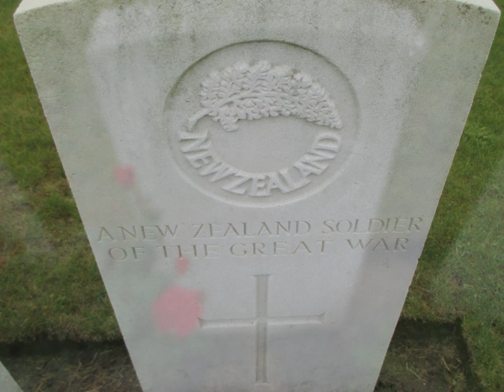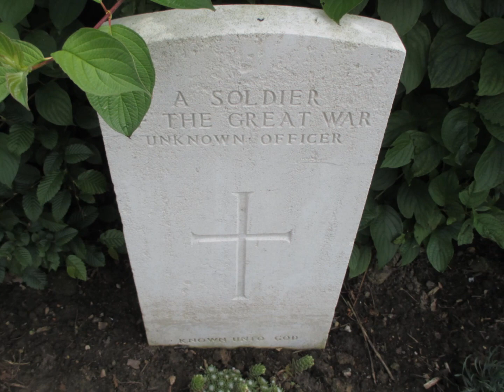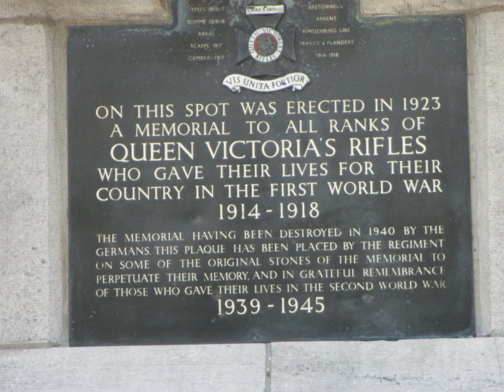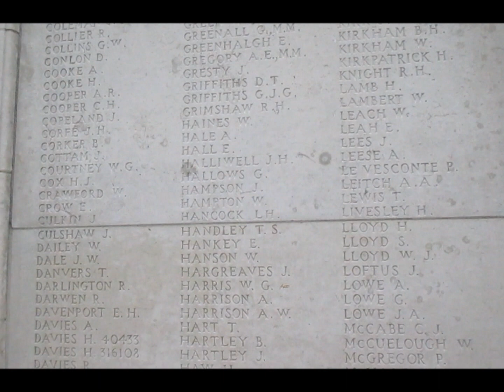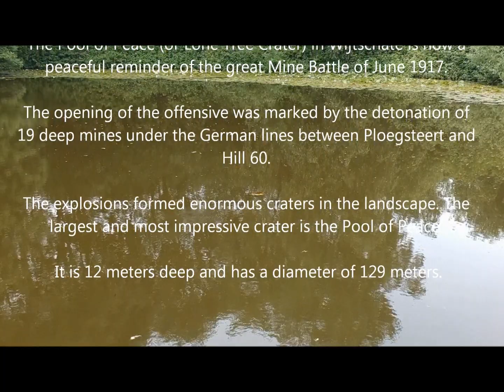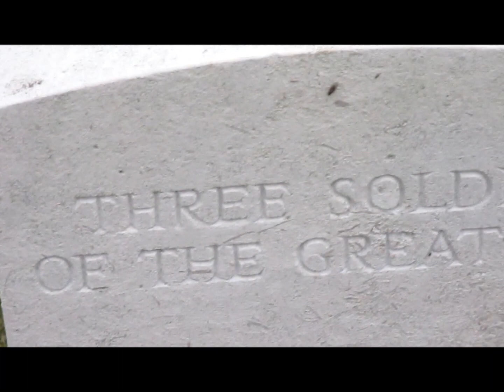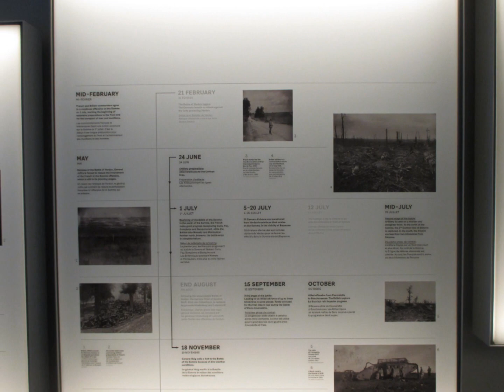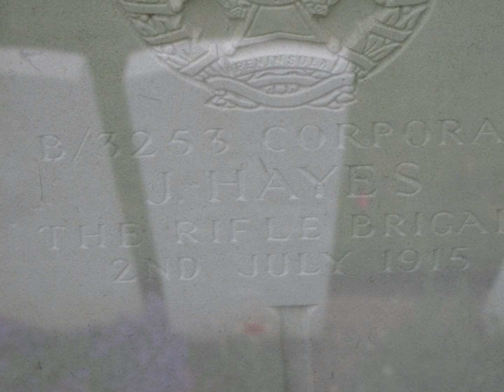The Steve Thomas Memorial Tour: First World War - 2018 Europe Tour (Inc Drone Footage)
Belgium and France - 1st to 10th June 2018 as we lay 100 Crosses on 100 Unknown soldiers Graves.

Correction:
At 23.15 The Caterpillar Crater, the the number spoken when the underground mined was detonated should be 50,000 pounds NOT 50,000 tons.